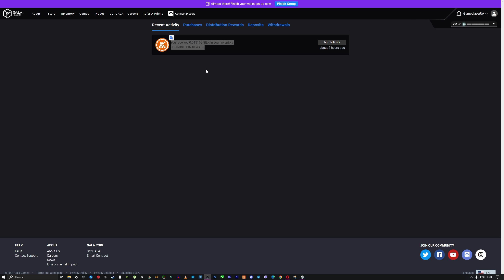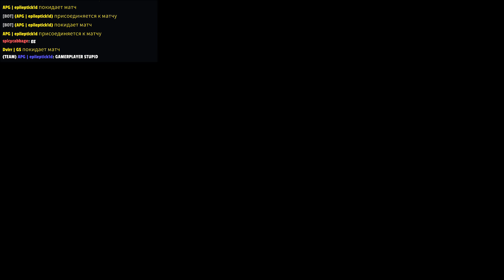Как достичь успеха в игре Gala Games Spider Tanks NFT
Хотите стать легендой в игре Gala Games Spider Tanks NFT? Смотрите это видео! В этом видео мы представляем вам все тайные приемы и стратегии, которые вы должны знать, чтобы достичь успеха в этой игре. Вы узнаете о лучших стратегиях, которые помогут вам побеждать в каждой игре, и о том, как заработать больше денег. Смотрите это видео и узнайте все секреты игры Gala Games Spider Tanks NFT!

Вы узнаете о том, как использовать силы своего танка, как побеждать соперников и как зарабатывать больше денег в этой захватывающей игре. Наши эксперты расскажут вам о всех секретных приемах и стратегиях, которые вы должны использовать, чтобы стать лучшим в игре Gala Games Spider Tanks NFT.

Мы также расскажем вам о том, как улучшать своего танка, как покупать и продавать NFT и многое другое. Это видео обязательно поможет вам стать профессионалом в игре Gala Games Spider Tanks NFT, поэтому не пропустите его!

🔔Не забывайте прожать колокольчик на все уведомления.

►Помните, больше активности на канале = больше контента! И любой комментарий, положительный) За мусор в комментариях БАН.

►Предупреждение:
Канал GameplayerUA не оказывает финансовых консультаций по инвестированию и не несет ответственности за информацию, предоставленную в видео. Кроме того, канал не несет ответственности за убытки или потери, связанные с продуктами или услугами, упомянутыми в видео. GameplayerUA призывает зрителей проводить собственные исследования по продуктам и компаниям, упомянутым в видео, и принимать решения с осторожностью и осознанием возможности полной потери финансовых средств. Видео предоставляется исключительно в информационных целях, для расширения кругозора и изучения новых технологий.